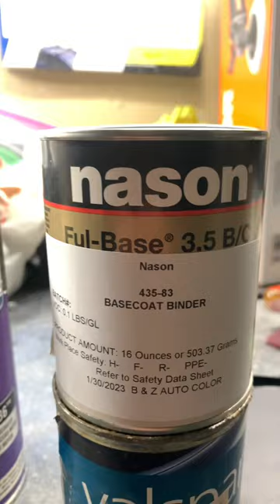Custom painted snowboard helmet